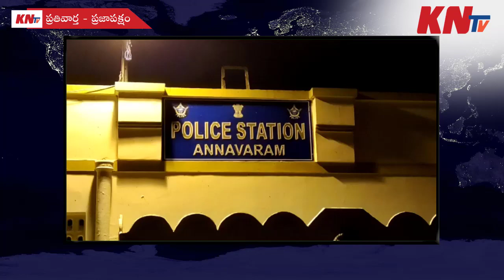అన్నవరం హైవే రోడ్డు పై 20 కేజీల గంజాయి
KNtv is a one stop Telugu news channel. Owned by KN Media Networks Pvt Ltd, focuses on a comprehensive coverage of politics, sports, entertainment, education and business. KNtv features exclusive interviews by eminent personalities, movie promotions and other events. KNtv aims to bring to you unbiased and complete news.